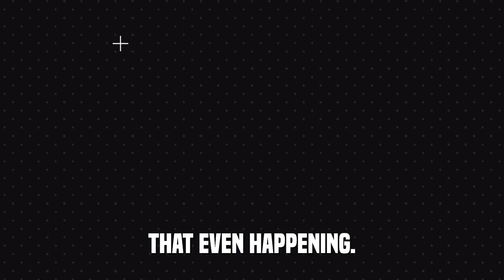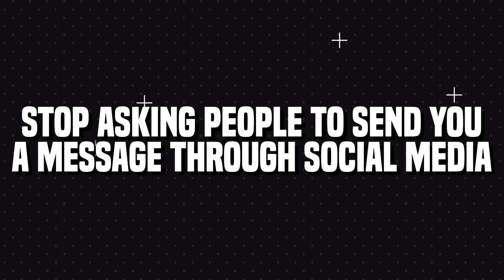How to Create Brand Equity (Real Estate)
We've helped 600+ real estate agents build a powerful personal brand.